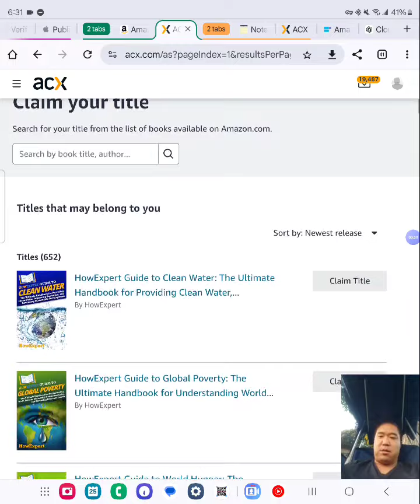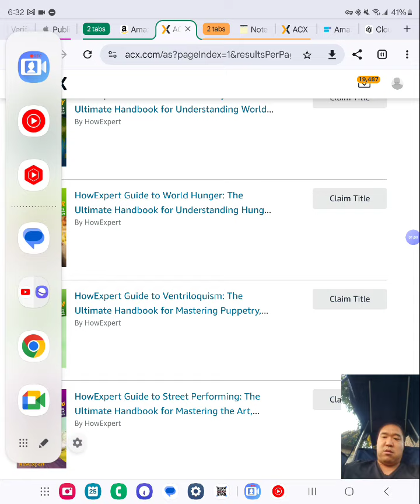HowExpert Audio/Voice Over Narrators Jobs @ACX for Audiobooks @Amazon , Audible, iTunes, & Spotify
- How To Guides on All Topics from A to Z!